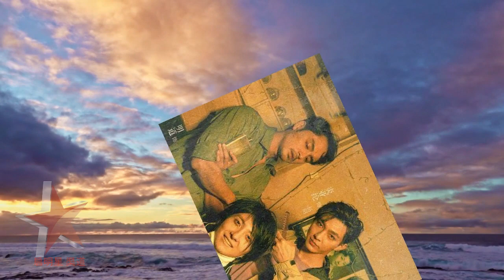迪丽热巴也无戏可拍！张云龙换鞋被带走，张彬彬的经历更是爆笑 (Dilraba has nothing to film! Zhang Binbin was hilarious)